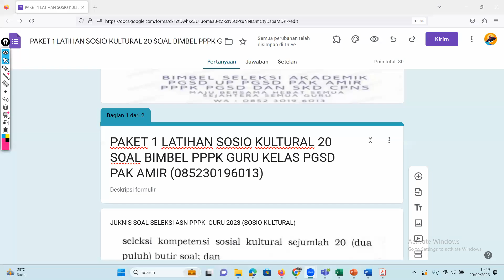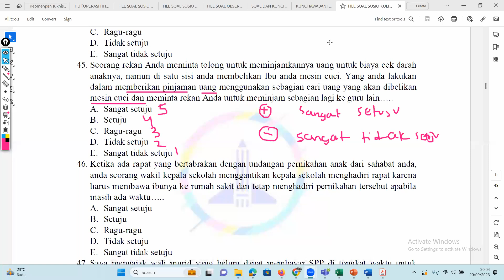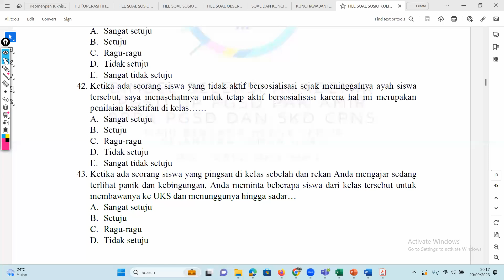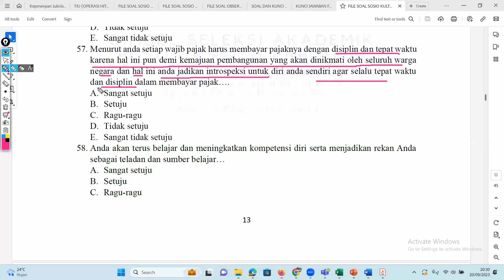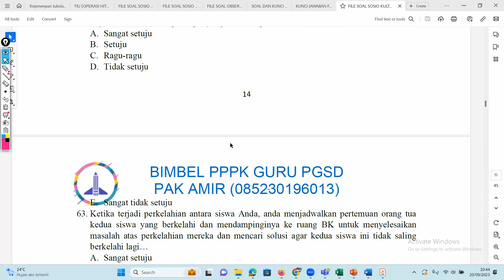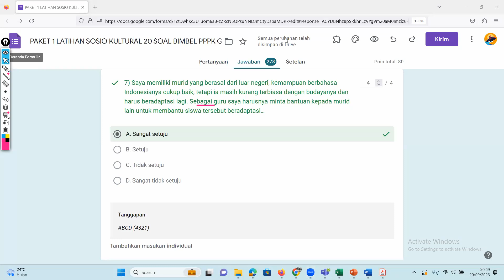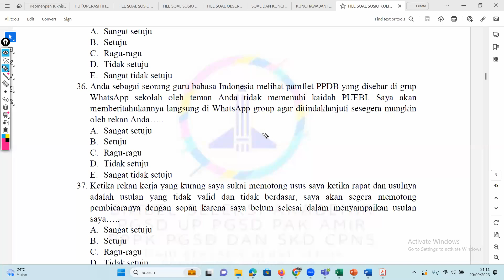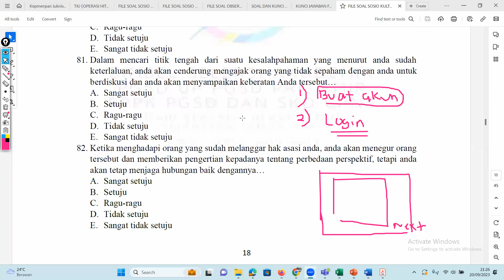PART 2 PEMBAHASAN SOAL SOSIO KULTURAL PPPK GURU 2023 dan Tanya Jawab Seputar PPPK GURU 2023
Membahas Soal Ujian UP PGSD SELEKSI AKADEMIK PGSD, PPPK PGSD, DAN SKD CPNS serta video-video bermanfaat lainnya. IG bimbel cpnskedinasan
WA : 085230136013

Mekanisme SELEKSI PPPK GURU 2023 dan Juknis Guru PPPK 2023